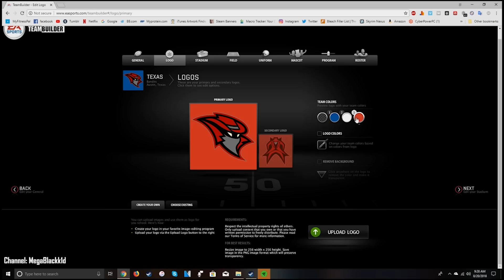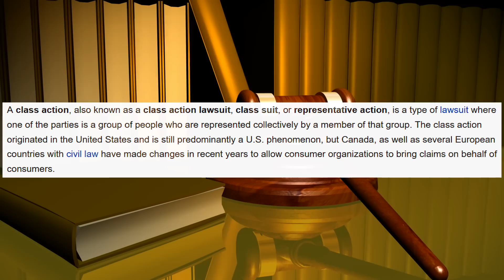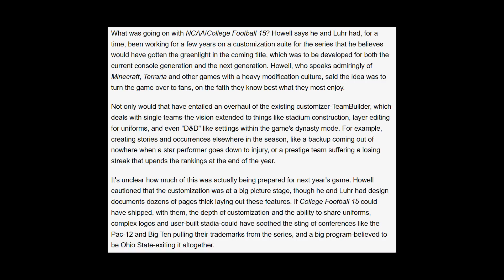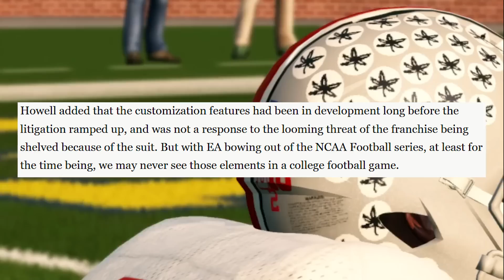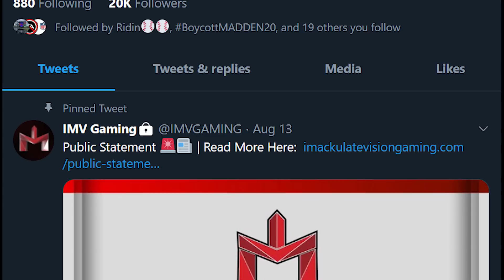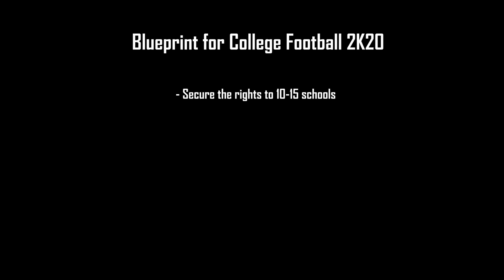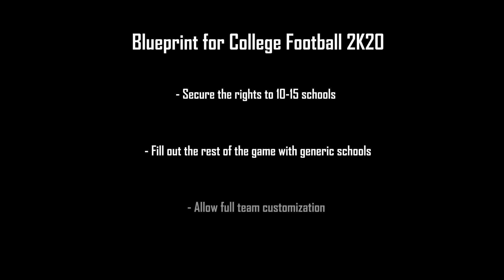NCAA Football 14 Retrospective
NCAA Football 14, the first and only NCAA or college football video game to use EA’s Ignite engine, was a fantastic game that is as popular as ever in 2019. Will it ever return? Let’s take a look at it. More retrospectives coming soon!